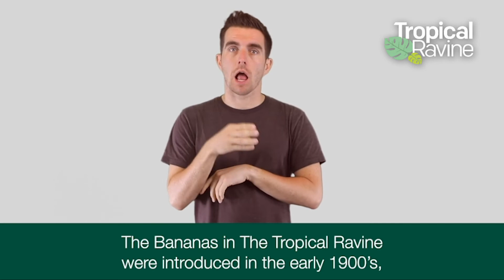Cavendish Banana British Sign Language 2